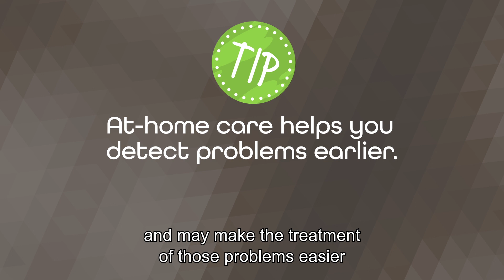Start Routine Care as a Puppy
Starting routine at-home care now will make things easier later. It will also help you detect problems earlier and may make the treatment of those problems easier and less expensive.